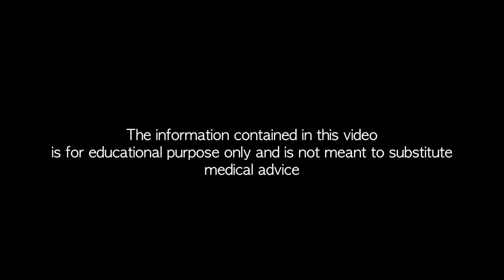Aging and Inflammation - Integrated Medicine - Dr. Michael Wald